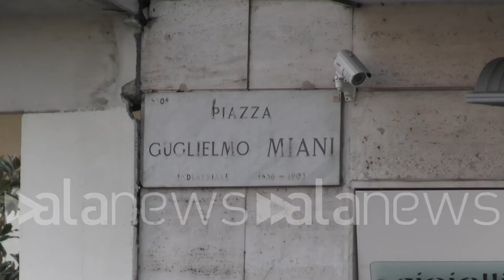"Agricoltori traditi", la protesta contro governo e Ue arriva anche a Milano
Presidio nel quartiere Barona: "Giù le mani dal cibo italiano"

 (Milano). La protesta organizzata dal 'Cra', il Comitato agricoltori traditi, arriva anche a Milano, dove questa mattina alcuni manifestanti si sono radunati in piazza Maini, nel quartiere Barona, per protestare contro le politiche del governo e dell'Unione europea. Il presidio proseguirà a oltranza nei prossimi giorni: "Noi vogliamo che il Made in Italy sia rispettato - spiega uno degli organizzatori, Vincenzo Bozzaotra -. Noi vogliamo che i nostri agricoltori riescano a vendere fino all'ultimo tutte le merci che producono". (Alessandro Boldrini/alanews)

noi siamo qui perché siamo in cittadini che stiamo collaborando dando una mano alla gli agricoltori qui di supporto degli agricoltori abbiamo aperto questa preside che siamo studi la responsabilità di aiutare gli agricoltori perché se muore l'agricoltura italiana moriamo tutti quanti noi quindi siamo qui perché non vogliamo le leggi che hanno fatto contro agricoltura e ciò che vorranno farci mi avanti da da oggi in avanti cioè hanno dato il monopolio la Monsanto e Bayer quindi di mettere sull' agricoltura italiana e noi sappiamo che questo porterà veramente alla morte dell'Agricoltura noi non vogliamo mangiare OGM non vogliamo cibi italiani vogliamo il made in Italy che sia  noi vogliamo che i nostri Agricoltori tutte le loro merci che producono siano vendute fino all'ultima vera fino all'ultima carrozza fino all'ultima Patata noi sappiamo che purtroppo non è così dietro alla filiera la filiera della della produzione dell'Agricoltura italiana c'è dietro tutto c'è dietro il flauto esportatori Chi sono gli ambulanti I commercianti i mercatari C'è tutto un susseguirsi di di categorie produttive quindi toccando l'agricoltura tutte queste categorie falliranno moriranno per noi non vogliamo più questo  a Milano per dare supporto agli agricoltori te l'ho detto prima perché abbiamo solo colori governo non può permettere di ricattare gli agricoltori chiedendo di non coltivare la terra o prendo dei soldi Questa è corruzione siamo qua per dare una mano agli agricoltori che sono praticamente la partenza di tutto quello che è il nostro cibo italiano come ha detto prima Vincenzo ci sono tutte le persone che lavorano dopo l'agricoltura e vogliamo salvare quella filiera che ci dà il cibo italiano il cibo italiano non si tocca